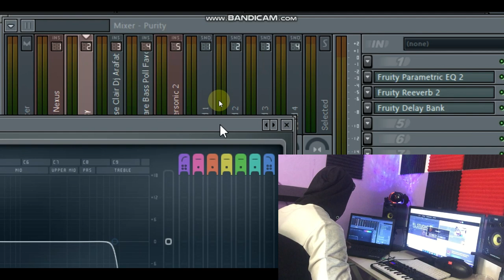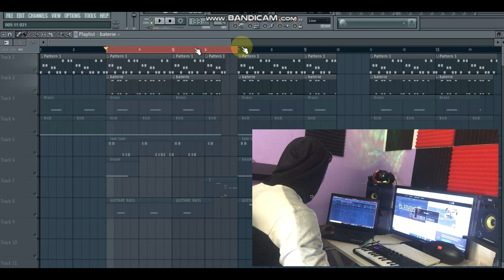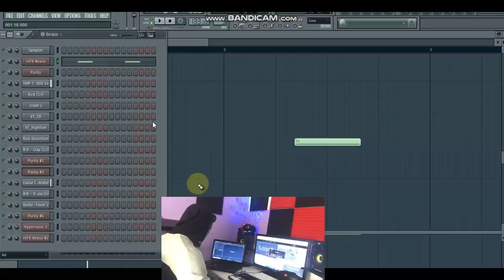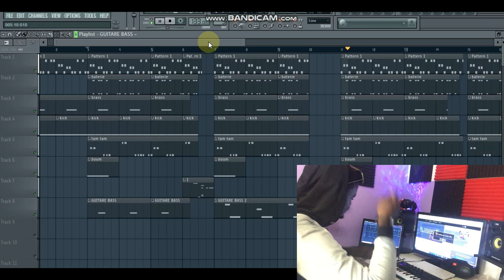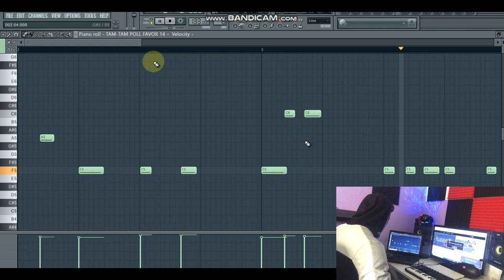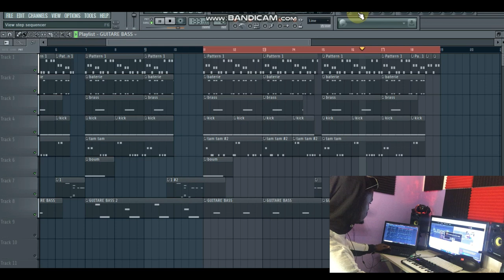DJ ARAFAT -DEGAGER DEGAGER INSTRUMENTALE BEAT MAKING LIVE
▬▬▬▬▬▬▬▬▬▬▬▬▬ INFOS ▬▬▬▬▬▬▬▬▬▬▬▬▬
QUI SUIS-JE ?